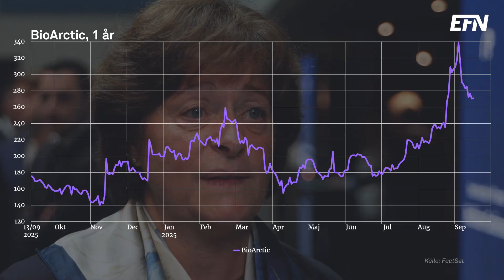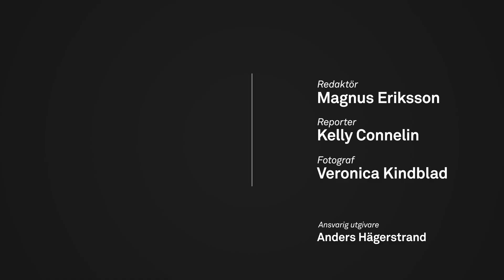Bioarctic har stora förhoppningar på ny medicin mot alzheimer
Bioarctic är ett forskningsbaserat biopharmabolag som fokuserar på läkemedelsutveckling främst inom nervsystemets sjukdomar såsom Alzheimers, Parkinsons och ALS.

Bolagets vd Gunilla Osswald kommenterar i denna intervju bland annat utvecklingen för storsäljaren alzheimermedicinen Leqembi samt för en utvecklad variant av denna.